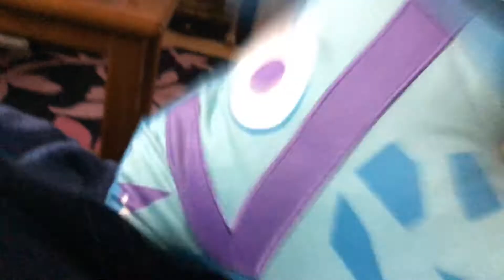Mr. Llama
ok what the hell